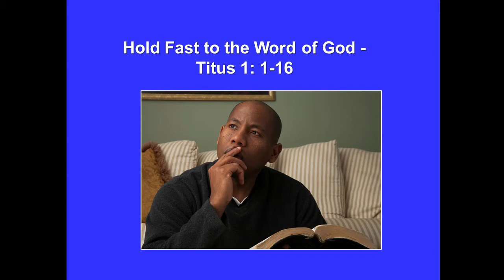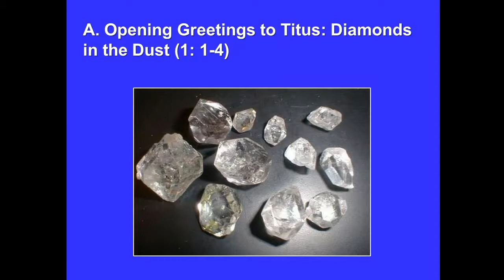5/6 - 2nd Timothy & Titus - Tamil Captions: Remain Passionate for Christ Titus 1: 1-16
Session Five of Six. Hold Fast to the Word of God - Titus 1: 1-16
Tamil Captions:
If the Tamil captions do not appear immediately, click the CC icon or click Settings and then Subtitles.

"தமிழ் சொற்கள் உடனடியாக தோன்றவில்லையாயின், CC அடையாளத்தை கிளிக் செய்யவும் அல்லது துணைத் தலைப்புகளைக் கிளிக் செய்யவும்".

Discipleship: Cell groups: Daily Devotions: Bible Study: Discipleship Training: Home groups: Life groups: Small groups:

Titus, like Timothy, was one of Paul’s young protégés. Sometime between his first imprisonment in Rome and his second and final imprisonment in Rome, Paul had gone with Titus to the Island of Crete to establish a church, and he left him there to continue on the work of establishing the church and its leadership. While Timothy was dealing with some difficult people at Ephesus and the threat of Nero’s direct persecution of the church, Titus on the Island of Crete also had his hands full.  Unlike Timothy, Titus was not timid nor did he suffer from any physical ailments, though to close friends they appeared to be two opposites. Titus, like Timothy, had become discouraged as, at that time in history, the Cretes, by their very nature were a very difficult people with whom to work. Paul writes to encourage this young man. Bible scholars believe this to be Paul’s second-last letter, which was probably written prior to Paul’s final imprisonment and martyrdom at Rome.